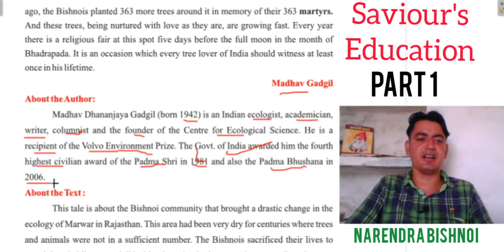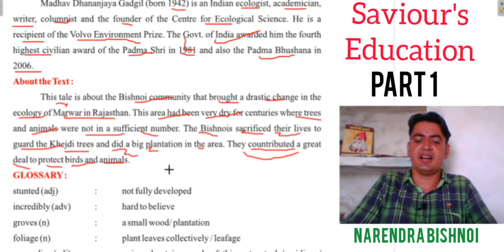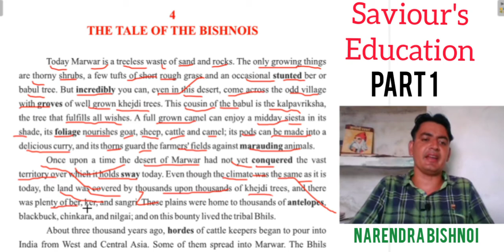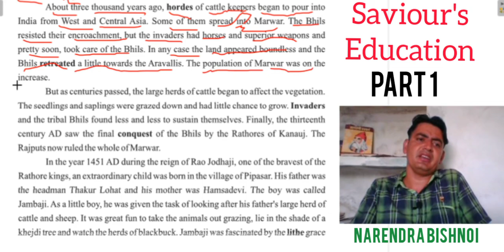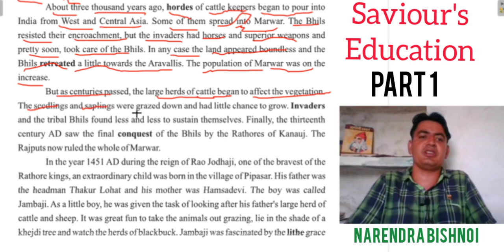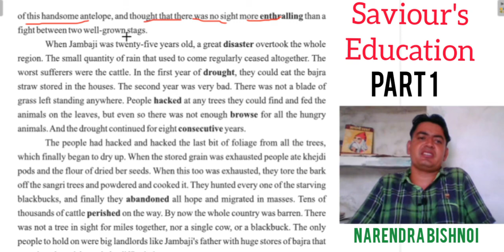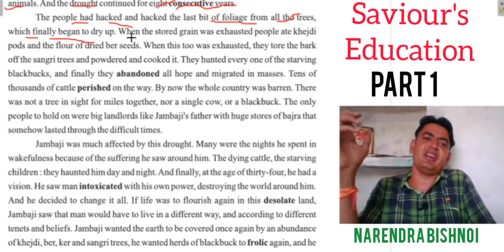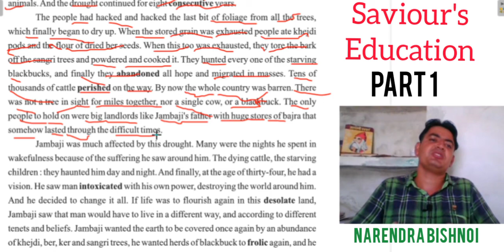10.4.1 (RBSE Class 10, Chapter 4, Part 1) The Tale Of The Bishnois English Book Golden Rays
Explained by Narendra Bishnoi